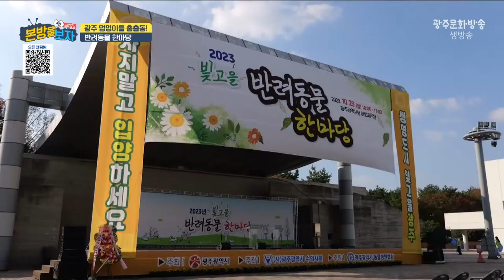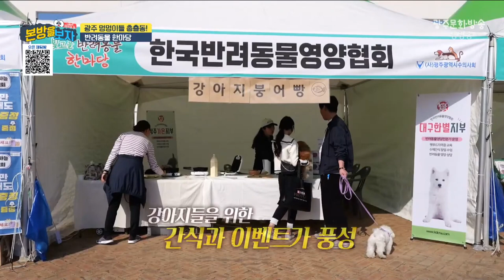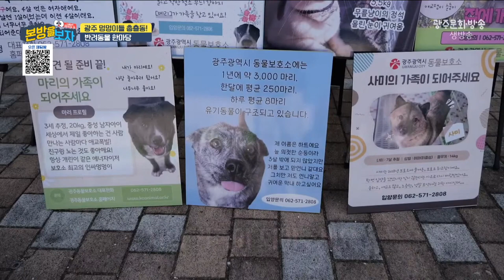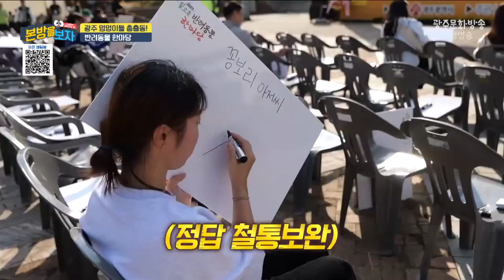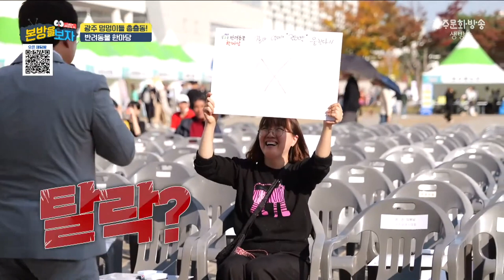광주 멍멍이들 총출동! 반려동물 한 마당 [본방을보자_광주MBC_2023.11.08]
반려동물 천만 사회, 인구 5명 중 1명은 반려동물을 키울 정도로
이제는 우리의 친숙한 가족이 됐습니다.
귀여운 반려동물들의 재롱을 보고 싶다면
오늘 본방을 보자에서 함께해요~

1️⃣ 모바일신청: '본방을 보자' 카카오톡 플러스 채널
(친구 추가 후 메시지를 보내주세요)